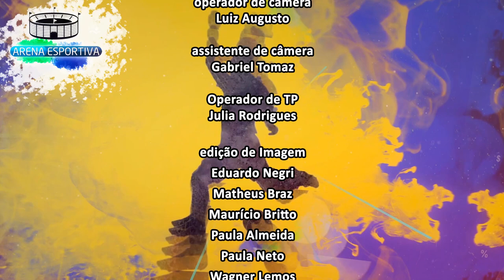Arena Esportiva - Beach Tennis - Bloco 2